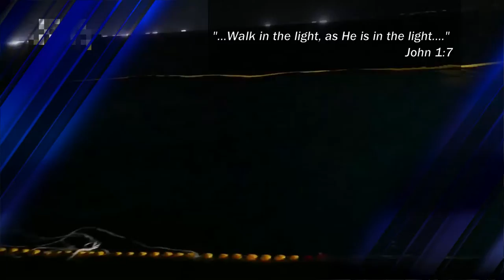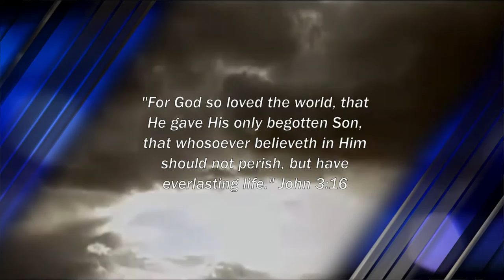JAERIM 2018 Conference Fishers of Man